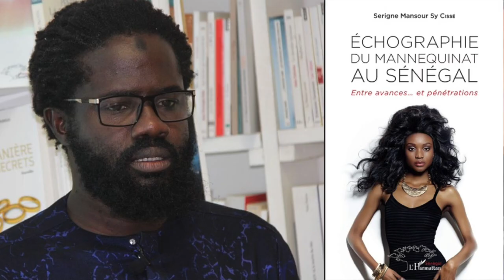Recap'actu : Nouvelles révélations sur l'affaire Miss Sénégal et plainte d'Amina Badiane (Senego Tv)